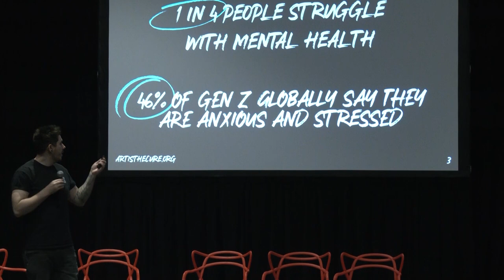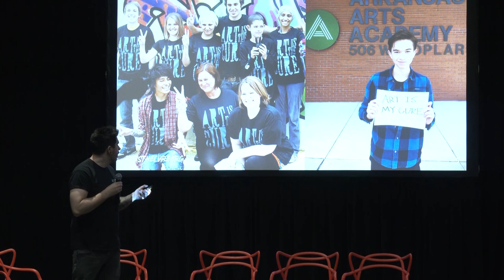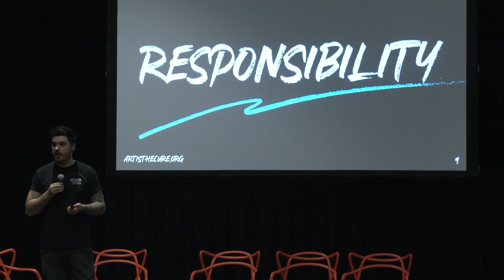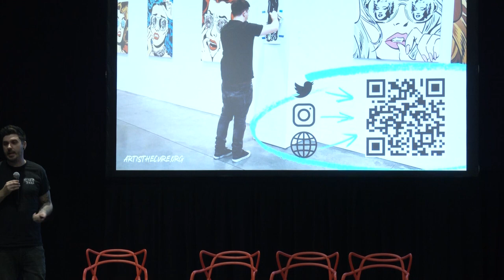Art Is The Cure - Rich Simmons at NFT.NYC 2023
Art Is The Cure

by Rich Simmons

Community Stage

North Javits Center, Community Stage, April 12, 2023